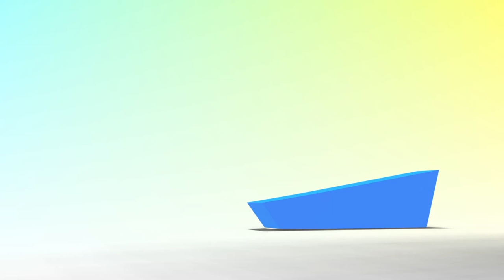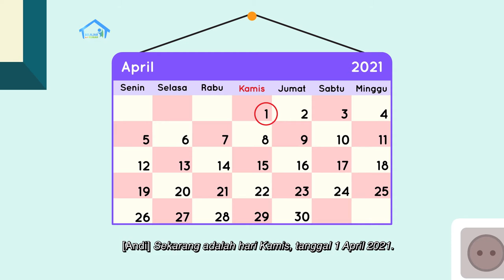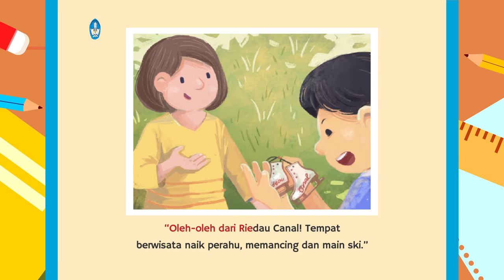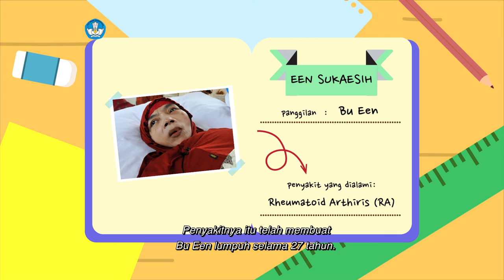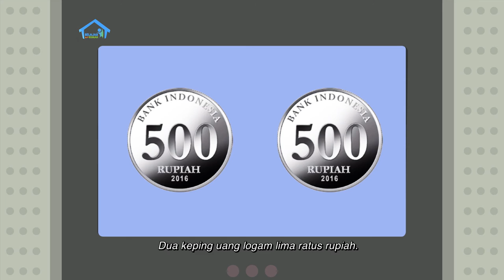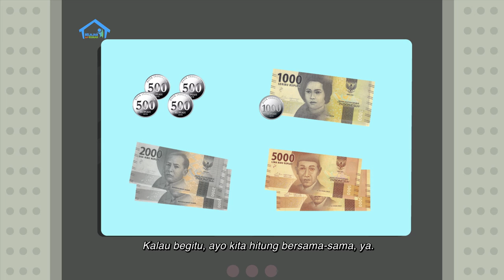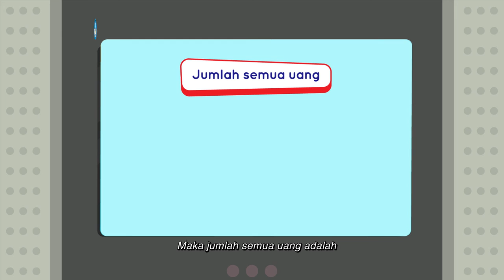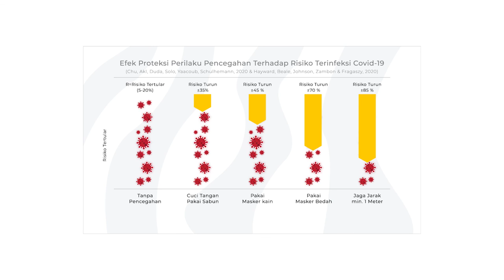BDR | SD Kelas II | Episode 62 - Jasa Transportasi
Profesi layanan jasa yang dipelajari  Mama dan Andi kali ini adalah di bidang transportasi, yaitu pilot dan nahkoda. Mama membaca buku “Ibu Guru Hebat”, yang terinspirasi dari kisah Ibu Een Sukaesih, guru yang mengajar sambil terbaring di tempat tidur karena lumpuh. Pada Konsep Matematika, Andi belajar perbandingan besar kecilnya nilai uang jika dipakai membeli buku tulis di warung dan membayar tiket bus. Untuk proyek akhir minggu, Ulfa meminta teman-teman mengajak orang lain untuk membantu bermain peran menjadi berbagai profesi pelayanan jasa.

Kunjungi portal Rumah Belajar di
Web: belajar.kemdikbud.go.id